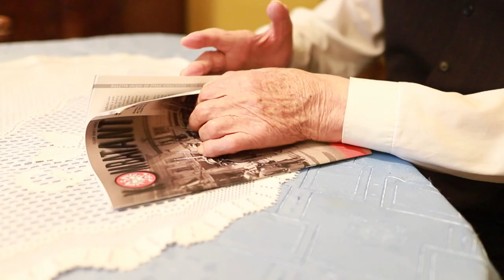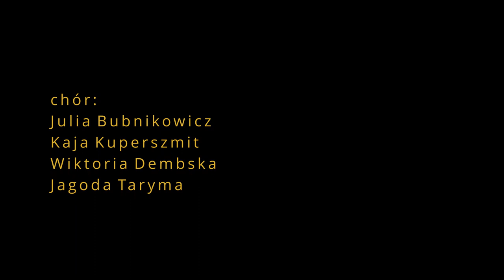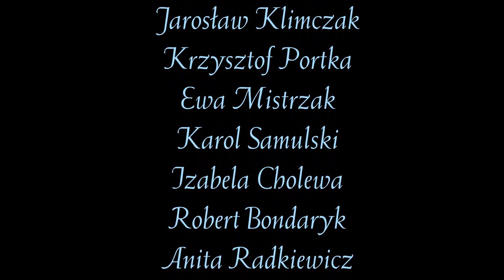2021 Kolęda dla Cybinki projekt z mieszkańcami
Kolęda dla Cybinki i całego świata z mieszkańcami Cybinki. W filmie wykorzystano kolędę w wykonaniu Magdaleny Kozinogi i Jakuba Gościniaka z koncertu w